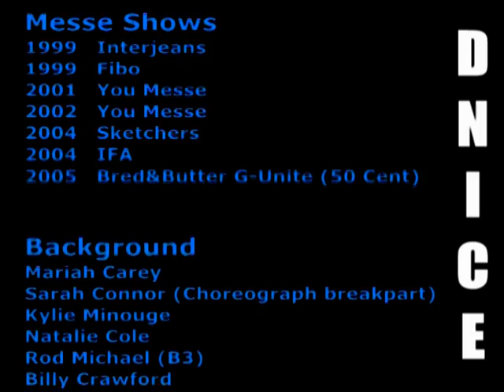VTS 01 1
Dnice Somuah show Real